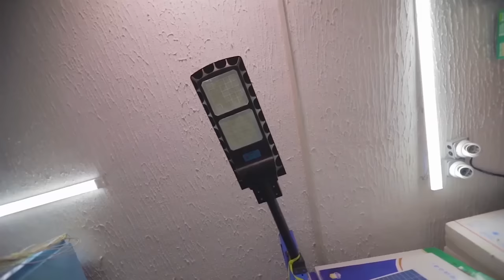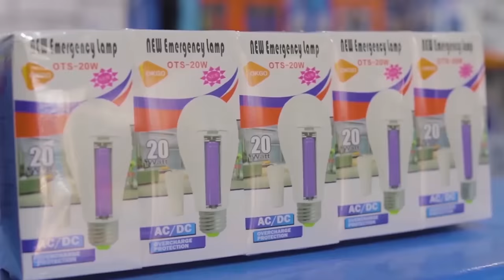Professeur Babou Niang sur Rhhm Buzz - mercredi 1 février 2023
Invités : Professeur Babou Niang
Émission : RHHM Buzz
Production : RHHM Productions
Présentateurs/présentatrices : H
Date : Mercredi 1 Février 2023